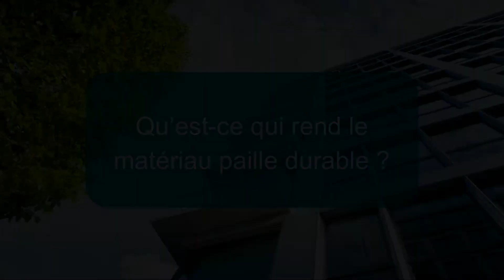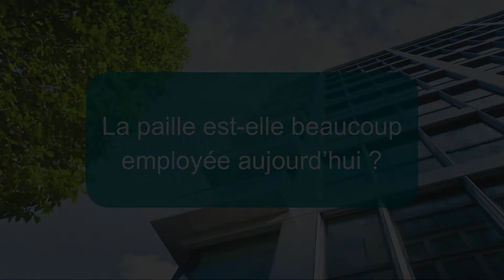La paille, un isolant très bon marché et prometteur - RFCP, Benoît Rougelot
Ecomatériaux : Quelle application pour l'immobilier ?

6 étudiants du Master DDMEG de Paris 1 Panthéon-Sorbonne ont étudié pour l'OID différentes filières d'écomatériaux. Quels freins, quels leviers à leur utilisation en immobilier ?

Dans cette vidéo, découvrez la paille !

00:00 : Présentation
00:37 : D'où vient l'intérêt pour la paille ?
01:30 : Quelles utilisations peut-on en faire ?
02:40 : La paille, sensible à l'eau et au feu ?
04:48 : La paille, plus chère ?
05:34 : La paille, durable ?
06:21 : Cas concrets
07:13 : Encadrement technique de la paille
07:39 : Avenir de la filière
08:02 : Est-elle déjà très utilisée ?
08:16 : Des conseils pour nos spectateurs ?